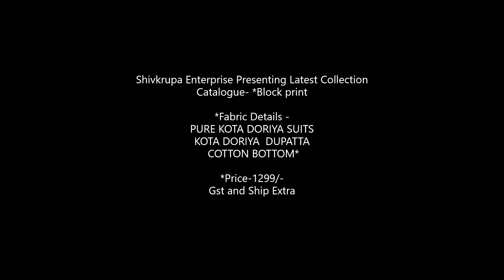Pure Kota doria hand block printed suits With Kota Doria Dupta manufacturer || Blockprint Suit 2021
Visit :

Catalogue- *Block print

*Fabric Details -
PURE KOTA DORIYA SUITS
KOTA DORIYA  DUPATTA
 COTTON BOTTOM*

Pure cotton Kota Doria Dress Materials Supplier Buy Wholesale online Pure Jaipuri Hand block Print Suit JAipurti Cotton Dress Materials Cheapest Price directly a Pure Kota Doria Dress Materials Cheapest Price, original Product WOrld Wide Shipping at Shivkrupa Enterprise koto Doria Dress Materials Manufacturer Supplier in Jaipur.Pure Kota Doria Suit Online Supplier.Manufacturer Supplier Dealer Of koti Doria Dresses in surat.Kota Doria Dress Materials Wholesale Price at Shivkrupa Enterprise. Wholesale Online Kota doria Suit Shopping.

kota dress material,
kota doria dress material,
kota dress materials wholesale,
supernet kota dress materials,
kota cotton dress materials,
kota dress materials online,
kota doria dress material online,
kota silk dress material,,
kota doria cotton dress material,
kota cotton dress materials online 2020,
kota silk dress materials with price,
kota doria suit material,
kota doria dress material wholesale,
kota salwar material,
kota churidar materials,
kota suit material,
kota doriya suit material,
kota aari work dress materials,
kota silk dress materials online,
Girls Fashion Videos
Latest Fashion Videos in Telugu
cotton kurti
cotton dress
cotton dress materials
kota cotton
latest kota cotton dress materials
cotton dress design
cotton dress neck designs
dress materials designs
dress material one piece
dress material cutting
Good look salwar suits design
Dress Materials photos
latest dress materials with price
latest trendy dress materials
latest cotton dress materials with price
cheapest cotton dress materials
dress materials combo
trendy dress materials
dress materials under 500
dress material under 1199

Shivkrupa Enterprise,
New Exclusive hand block printed Kota Doria suit Zari border Dupatta Manufacturer Block Printed Suit,
kota dress material,